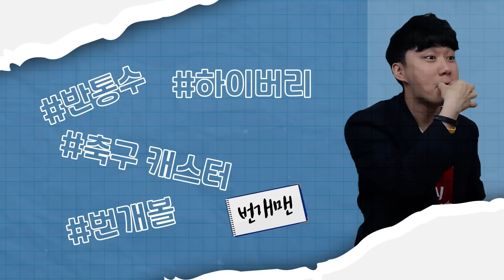[방구석토크] 호날두 폭탄 발언!!! "맨유에 배신감 느껴, 텐하흐 NO 리스펙"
본 영상에선 배너광고가 포함됐습니다.
상담전화: 국번없이 1336